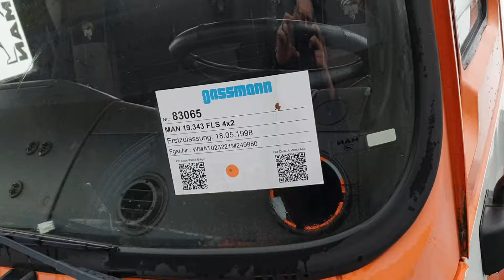MAN 19.343 FLS 4x2 mit Kran Hiab 090 - Teil 1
Sattelzugmaschine 9.900kn Nutzlast mit Kran Hiab 090, 1,8m=4,5t, 3,5m=2,4t, 7m=1,17t (tech. möglich bis 12,2m=0,36t)

Referenz.-Nr. 83065